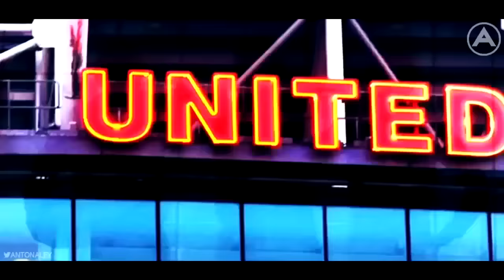Take Me Home (United Road)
Manchester United Song

Lyrics:

I Was Born To Be United
Daddy Told Me when I Was Just a Baby
When I Was Five, I Went Down the Warwick Road
Now I'm Addicted to the Only Place I Go

To The Place I Belong
To Old Trafford
To See United

All My Memories Bobby Charlton
George Best and Cantona
They Came To us from Heaven
Then In Nou Camp In 1999
On Sir Matt Busby's Birthday
It Was Party Time

To Old Trafford
To See United

I Watch The Reds
I Feel the Noise
The Crowd Is Roaring
The Stretford End Is Singing
And The Fans Are Going Wild
And Wen Im Gone I Get The Feeling
That I Shoulda Been Home Yesterday
Yesterdayyyyyyy

To Old Trafford
To See United